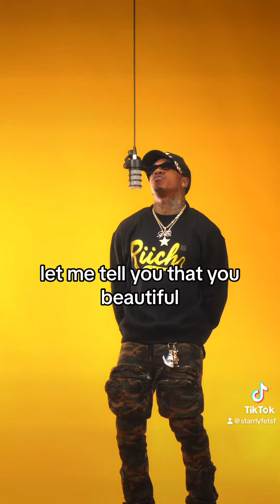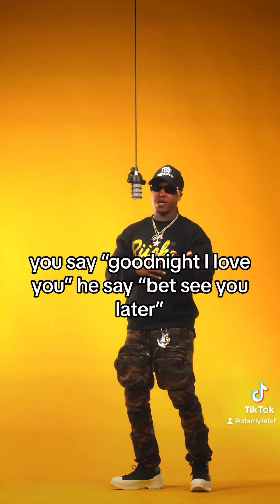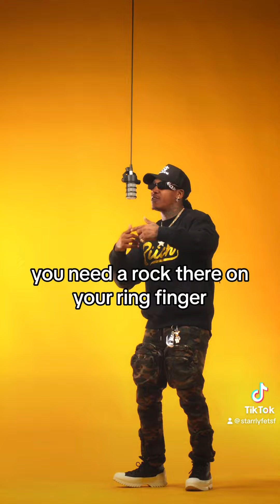Starr Lyfe - Dear Diary (Come Thru Tulsa Performance)